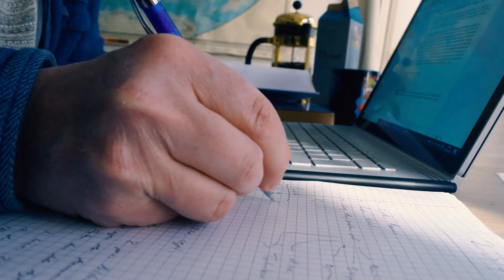Living with Pompe disease Andrea & Family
A family shares the Pompe diagnostic journey of their daughter, Andrea, and how they have been navigating the challenges of Pompe disease. Andrea was diagnosed at the age of 1 after seeing multiple specialists. The family explains how they have learned to provide Andrea the support she needs, and how the journey has brought the family closer together.

MAT-US-2403175